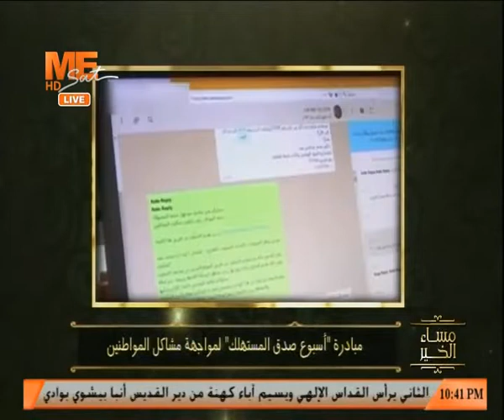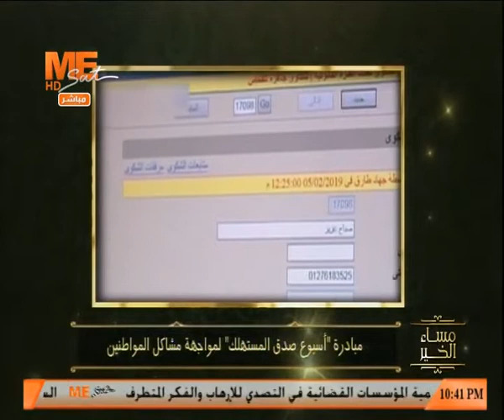جهاز حماية المستهلك يطلق مبادرة "صدق المستهلك" لمواجهة مشاكل المواطنين